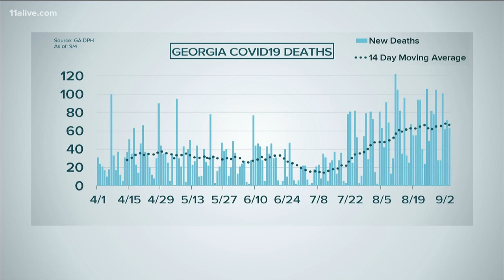COVID in Georgia latest | Kemp encourages vigilance ahead of Labor Day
The latest coronavirus news in the Peach State.